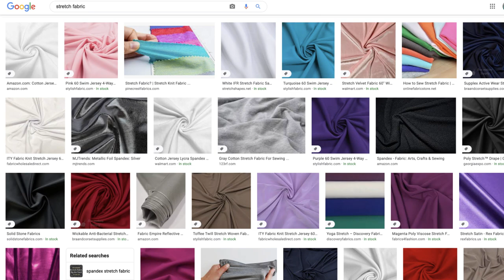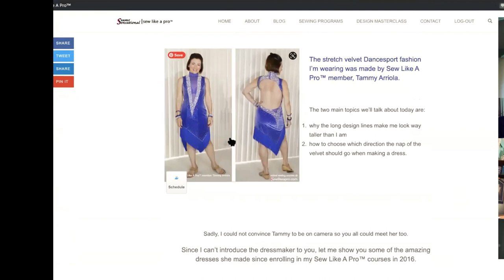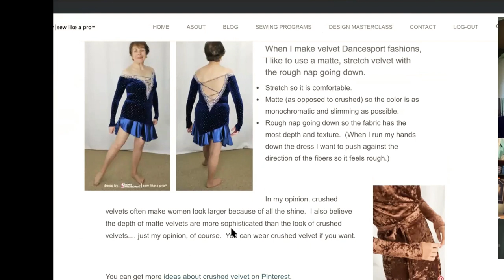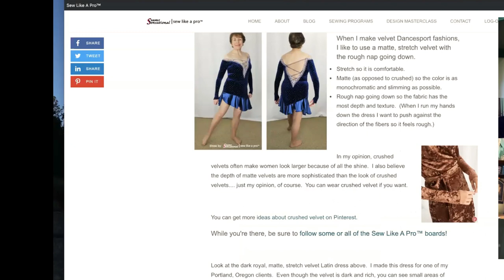Stretch Fabric DOs and DON'Ts for Ballroom Dancing and Figure Skating Dresses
When making ballroom dancing and ice skating costumes, it is important to know the DOs and DON'Ts of stretch fabrics.

Fabrics can make or break your costume -- and your confidence.  I start off by sharing with you my personal story of devastation from wearing the wrong color and textures at my first ballroom dance US Championships.

Today's video is an excerpt from one of my 2020 design masterclasses.  I discuss how to choose fabrics and textures that enhance your design, helping you looking the way you want to look.

Check out the written blog for more Sew Like A Pro™ dressmaker details about stretch fabrics for dance and skate costumes.

The perfect accompaniment for this video is a free downloadable PDF of 55 fabric stores in 11 countries!

Also, I hope you will sign up to participate in my next dress design masterclass or challenge.  Latin-Country, Skate and Ballgown design classes are held throughout the year.

Thanks SEW much!
Teresa